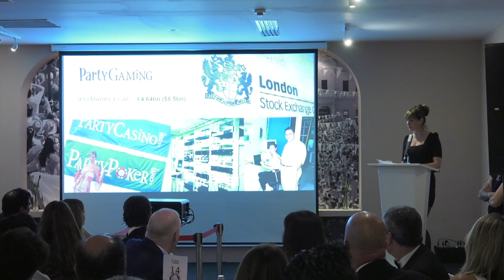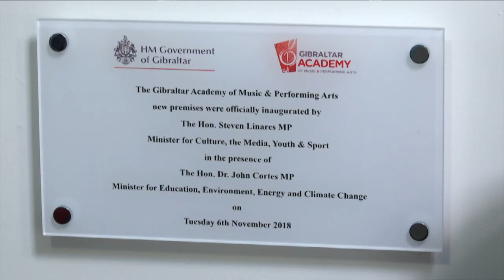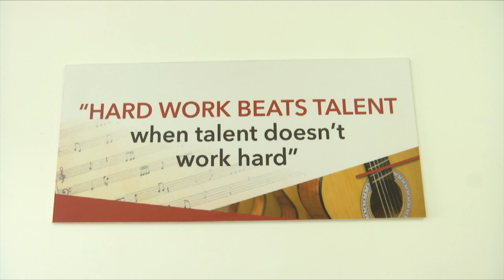Billionaire entrepreneur Ruth Parasol speaks to GBCviewpoint about making Gibraltar home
Gibraltar is the place billionaire entrepreneur Ruth Parasol, has called home over the past sixteen years and where she's also based her International Headquarters.

Viewpoint reports on an event hosted by the PartyGaming founder at the Rock Hotel to celebrate her time here. She talked to my colleague Christine Vasquez about her business, philanthropic work and the importance of empowering women.